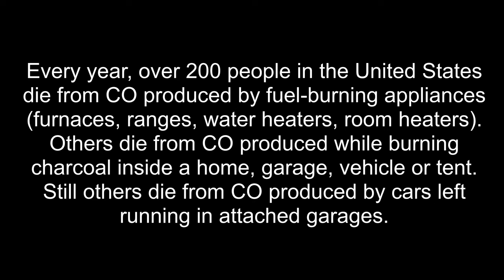Generators with CO Sensors - Good Intentions but a BAD Idea?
Doc explains why carbon monoxide sensors ON the generator might not be the smartest idea being pushed right now.  While it might seem like a good liability protection for the manufacturers, it may not be the smartest way to approach the problem.
Carbon monoxide (CO) sensors are crucial for detecting and alerting you to the presence of this odorless, colorless, and potentially deadly gas. Proper placement of CO sensors is essential to ensure their effectiveness.
Doc reviews where to place them and why they must be used when using a home generator.